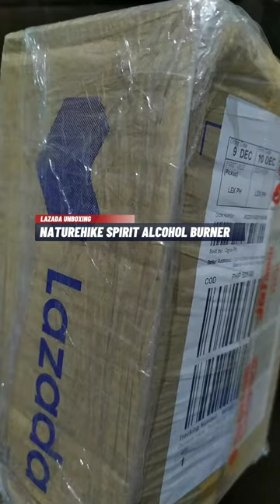Naturehike Spirit Alcohol Burner Stove| Denatured Alcohol| Lazada Unboxing.